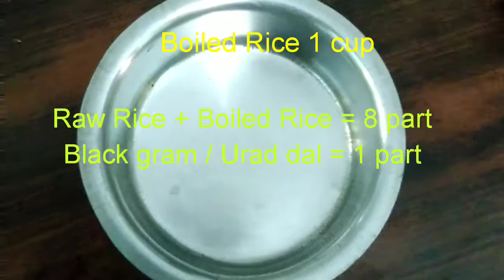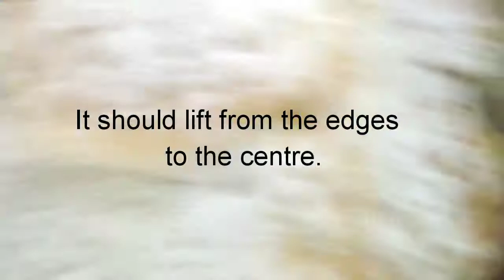Aappa Maavu Eppadi Seyyaradhu? In Tamil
Recipe : Aappam Batter ( how to make)
Ingredients:
Raw rice 1 cup  = 200 gms
Boiled rice 1 cup = 200 gms
Black gram deskinned  ( Urad dal)  = 50 gms  (1/8th  Part)
Fenugreek seeds  - 1 tbspn = 15gms
Crystal salt = 1 tbspn
Sugar = ½ tspn
Cooking soda = ½ tspn
Coconut milk = 1-2 ladles
Coconut = 1-2
Method:
Step 1 : making the batter
Wash and clean the  raw rice and the boiled rice together.  Soak in water for atleast  4 hours.
Wash and clean the deskinned black gram and soak in water for atleast  1 hour.
Wash and clean the fenugreek seeds and soak in water for atleast  1 hour.
The ratio is 4 parts raw rice
                     4 parts boiled rice( Basic body of the batter)
                     1/8th part deskinned black gram( for sponginess and fluffiness)
                      1 tbspn fenugreek seeds. ( for brown spots)
Blend it in a mixie or blender in batches first the rice and then the black gram with as little water as is possible.  The water can be the soaked water itself.  Drain the water into another  pan and grind or blend  into a fine paste without any granules or coarseness.  It should be a smooth and thick batter, and not a runny batter.  Use water economically and cautiously.  Keep the rest of the water for later use.
Grind the deskinned black gram and fenugreek seeds which were soaked separately after draining the water into a fine paste  and add to the rice batter.  Mix thoroughly.

Now add  1-2 ladles of the coconut milk to the aappam batter  and mix well, this is for taste.  Add sugar ½ tspn, cooking soda ½ tspn,  crystal salt 1 tbspn, and mix the batter well, we are going to use it immediately.
The coconut milk is added with sugar as required to sweeten it with some cardamom powder.  You can add more or less as per you wish.  The coconut milk is also ready , which is the accompaniement to the aapam.
Step 3: Makin the aappam.:
Take a well seasoned Kadai.  It should be smooth and in normal usage.  Grease it with a tissue or cloth and wipe it clean. Heat it .  Add a ladle of the aappam batter.  With the help of two dishcloth, hold the kadai with both hands and swirl it, so that the batter starts moving in a circle and rejoins the starting point.  Keep it back on stove, cover it and wait.  The sides will start leaving the kadai, and becoming  brown.  But the center part should not be white but opaque.  So keep checking till the center is also cooked.  The aappam will make a sound like isssssssssssssssh, when its ready, listen for it.  Once its cooked, remove easily with a slotted spoon or dosa spoon and stack it .
How to serve:
Take  a aapam keep it on a plate which has sides.  Pour the coconut milk and sprinkle sugar as you like.  Dig in.
P.S. its quiet heady and makes you sleepy.  A very nice recipe for a Sunday morning.